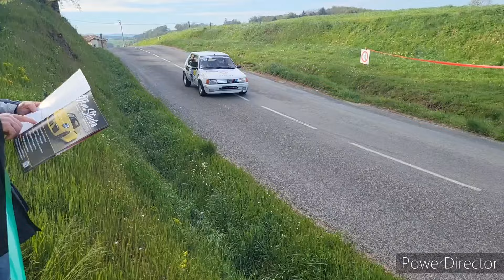rallye rhône charbonniere 2024 VMRS + VHRS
Snap : djorallye42